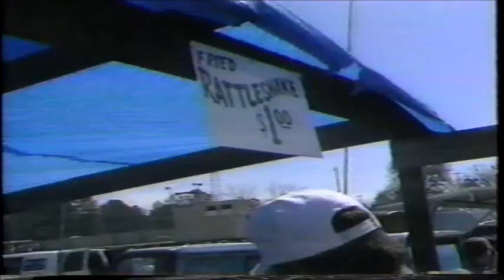Rattlesnake Rodeo coverage 1991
Rattlesnake Rodeo coverage from WSFA in 1991.